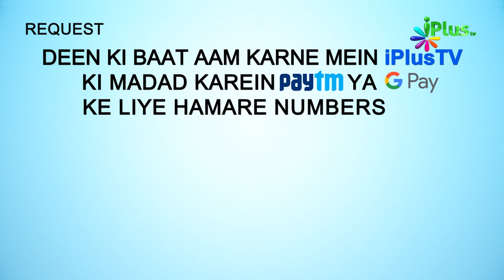Surah An Naml Ka Paigam Episode 24 | Shaikh Ansar Zubair Muhammadi | iPlus TV